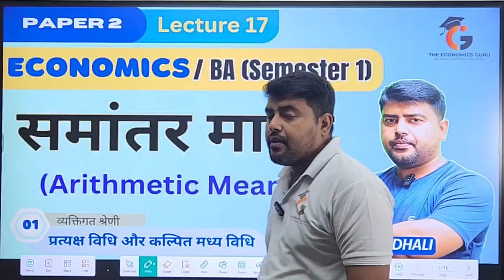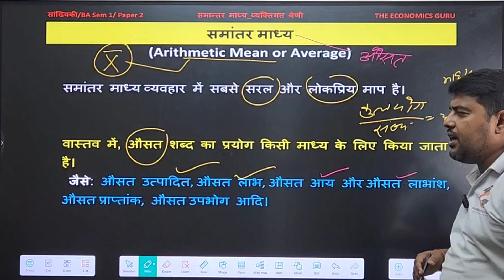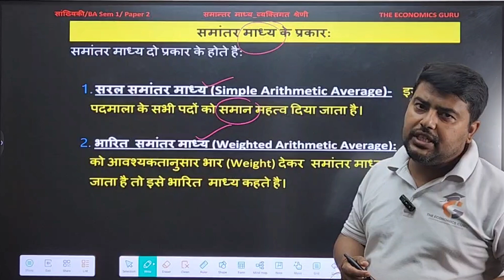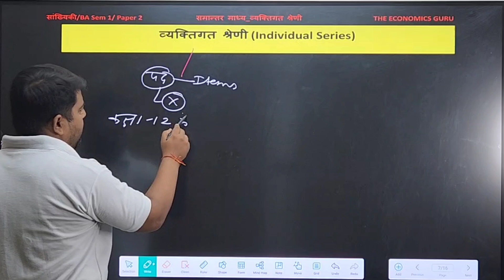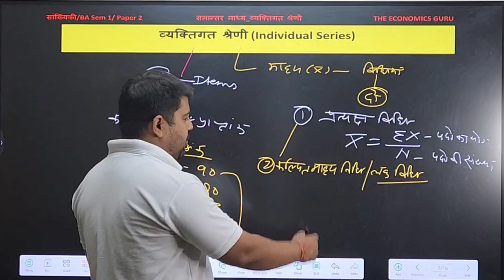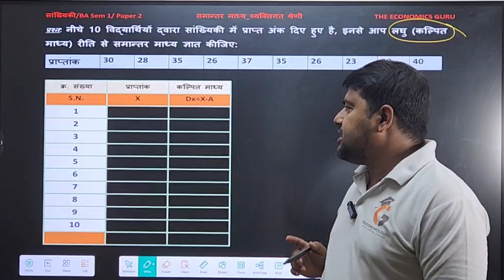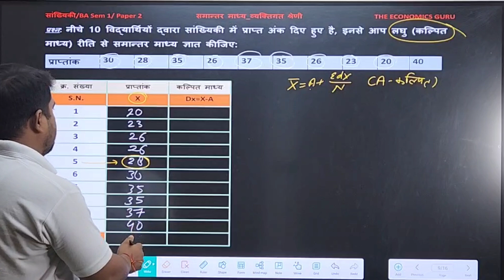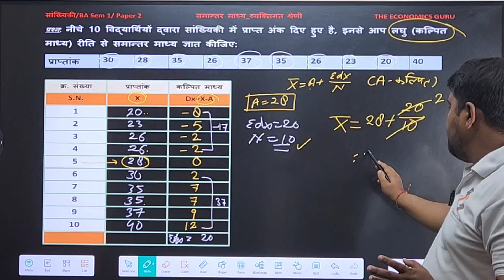समांतर माध्य । व्यक्तिगत श्रेणी । प्रत्यक्ष और कल्पित मध्य विधि । BA Sem 1 Paper 2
Lecture 17: arithmetic mean in individual series in Hindi। BA Eco Sem 1

यह सीरीज BA ECONOMICS (अर्थशास्त्र) SEMESTER 1 के Paper 1 के सभी महत्वपूर्ण विषयों को विस्तार से नोट्स के साथ समझाया जा रहा है। इसमें आपको रोजाना वीडियो मिलेंगे ।
मैं आपको पेपर 1 और पेपर 2 दोनो के पूरे syllabus को कवर करूंगा।